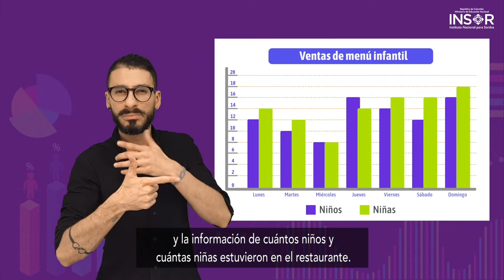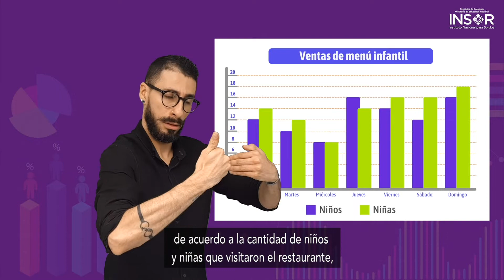Promo_Clase en Vivo de Matemáticas_Pensar Matemáticamente: Resolución de problemas estadísticos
En este video encuentras la invitación a la clase en vivo transmitida el 12 de agosto del 2021.

Y si quieres conocer más contenidos, puedes visitar nuestra plataforma